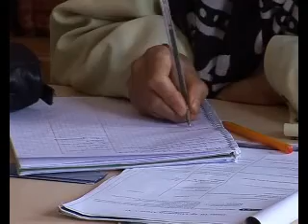nourarrissala-activité scolaire.flv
nourarrissala